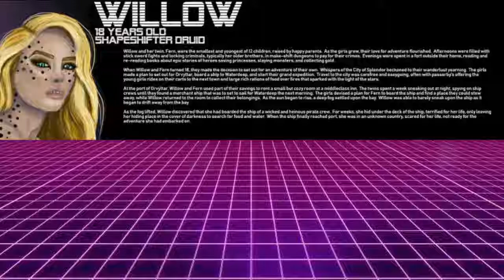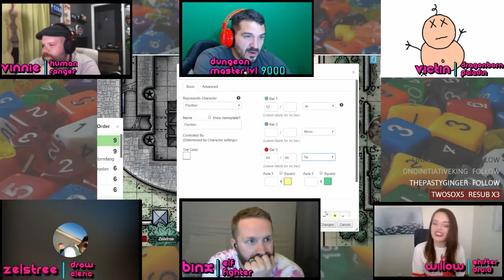Episode 18: Distrust Between Allies Old and New | Tomb of Annihilation | Dnd 5e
The party finally gets to meet Artus Cimber, and together they figure out exactly how many more keys they need to find.

Thank you Fleurs et Rebellion for use of the ToA 8 bit intro.